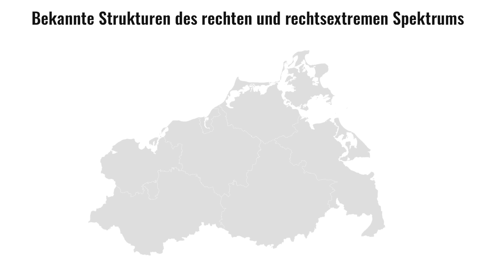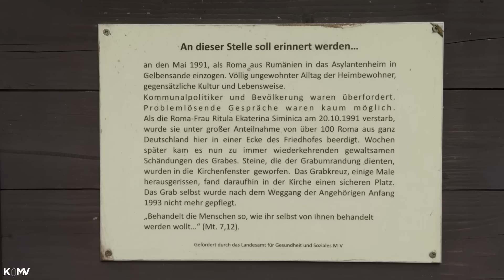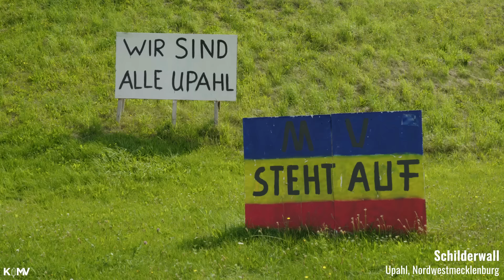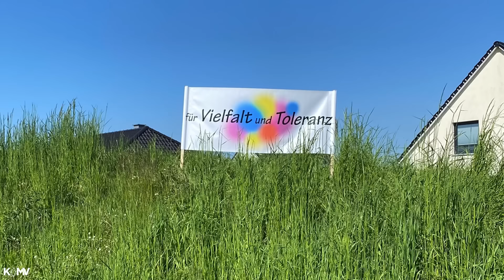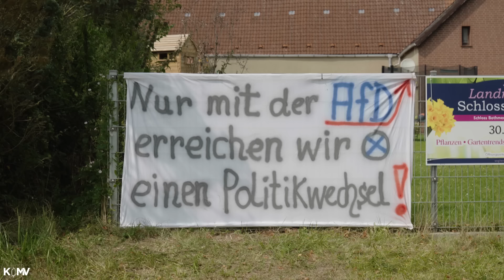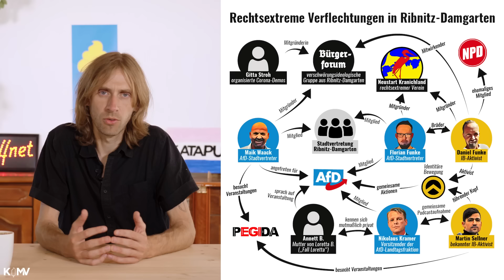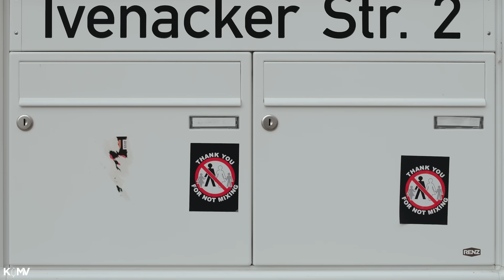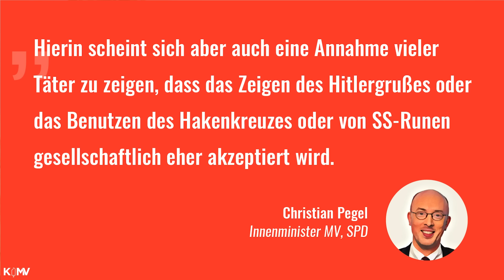Damals wie heute – rechte Gewalt in MV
Eine Zeitreise zu rassistischen Vorfällen in MV geht der Frage nach: Sind die Baseballschlägerjahre zurück? Warum ist MV so anfällig für rechtsextreme Strukturen und Alltagsrassismus? Und was kann die Zivilgesellschaft dagegenhalten? Wissenschaftler:innen, Kommunalpolitiker:innen und Engagierte für Demokratie sprechen über die 90er Jahre und heute.